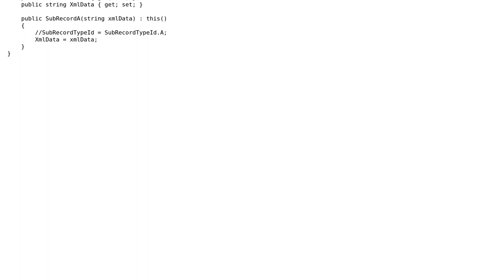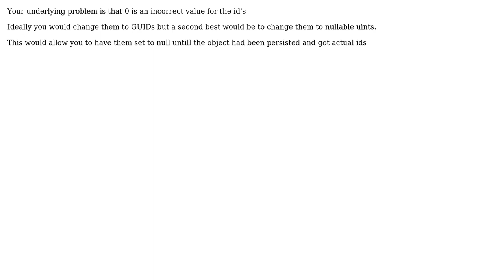Software Engineering: Passing 0's (literals) to a constructor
With thanks & praise to God, and with thanks to the many people who have made this project possible! You are responsible for your own actions.